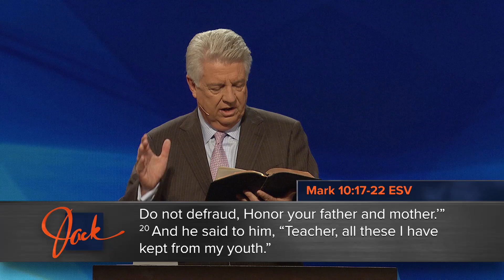Rich Man - Poor Man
Our world needs the soul-saving and healing message
of Jesus Christ. But it won’t get it through more church
programs, bigger events, better marketing strategies,
and the latest outreach methodologies. We can only
transform the world when we choose to live totally for
Jesus—set ABLAZE through the power of the Holy Spirit!
Follow Pastor Graham as he takes you through this
power-packed study of the first seven chapters of Acts.
You’ll see how the early Church did so much with so little,
and you’ll find a fresh fire burning bright in your heart to
reach the world for Christ!

Pastor Jack Graham walks you through Scripture, revealing the truth about angels and what they offer us: encouragement, counsel, confirmation of God's will, strength, protection, wisdom, companionship, and more. Focusing on practical application, Dr. Graham separates fact from fiction and demonstrates that the main role of angels isn't to draw attention to themselves, but to point us toward Christ.